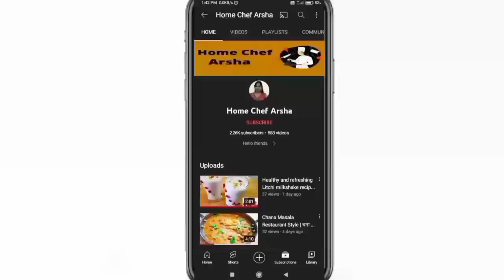Cooker Me 1 Kg Black Forest Eggless Cake Recipe - बेकरी जैसी केक बिना अंडा ओवन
Hello friends,
Today in this video I have made black forest cake...so if u like my video than pls subscribe to my channel,hit the like button👍and don't forget to press the bell icon 🔔to get notified abt my latest videos..

धन्यवाद!!
Home Chef Arsha❤️